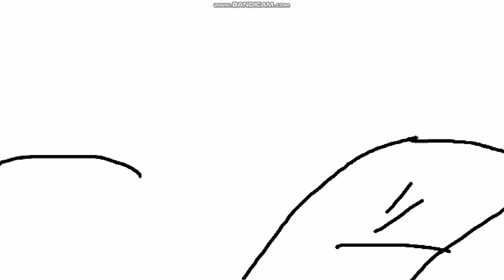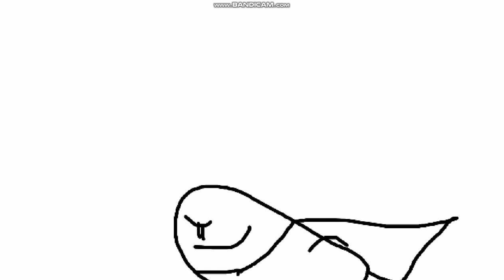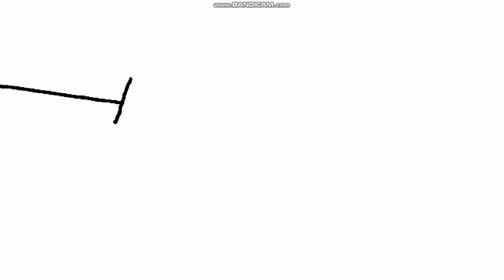Victor y Mariana S1 E1C Luchador Instantaneo